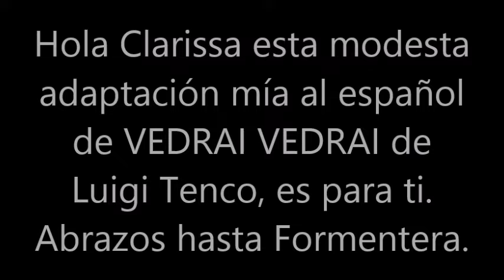BLAS CANTA VEDRAI VEDRAI (VERS EN ESPAÑOL) LUIGI TENCO. DEDICADA A CLARISSA BIONDI.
HOLA CLARISSA ESTA ES MI MODESTA ADAPTACIÓN Y VERSIÓN EN ESPAÑOL DE LA CANCIÓN VEDRAI VEDRAI DEL GRAN LUIGI TENGO Y QUE TE LA DEDICO A TI. DISFRUTA DE TUS VACACIONES. ABRAZOS DESDE BARCELONA PARA TI EN FORMENTERA. NO HAY ÁNIMO DE LUCRO.